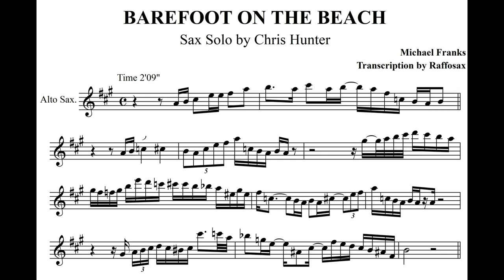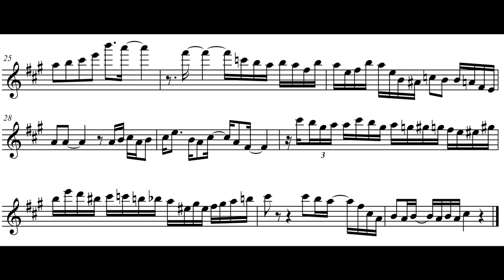BAREFOOT ON THE BEACH - Michael Frank - Sax Solo by Chris Hunter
Sax Solo by Chris Hunter on BAREFOOT ON THE BEACH